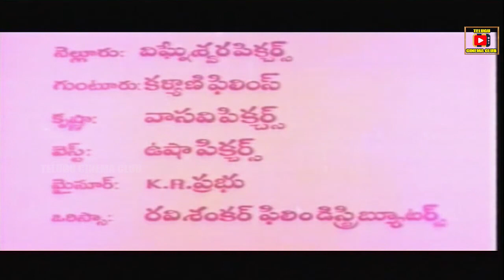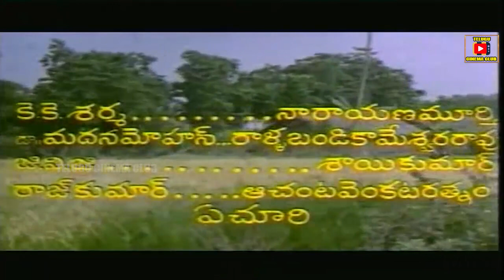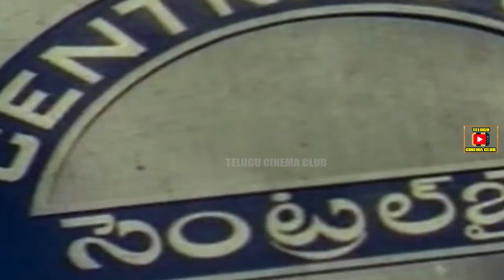PALLETOORI MONGADU | TELUGU FULL MOVIE | CHIRANJEEVI | RADHIKA | TELUGU CINEMA CLUB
Watch And Enjoy Telugu Full Movie Palletoori Monagadu On Telugu CInema Club.

Starring : Chiranjeevi, Radhika and Poornima in lead roles.

directed by SA Chandrasekhar,
produced by Midha Rama Rao